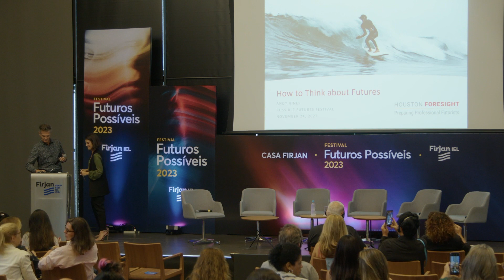FFP23 | Como pensar sobre futuros, com Andy Hines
Andy Hines, coordenador do Programa de Foresight da Universidade de Houston, nos provoca a questionar nossas suposições sobre o futuro, de maneira a adotar uma mentalidade mais flexível e adaptável para enfrentar os desafios do amanhã.

A palestra integrou a programação do Festival Futuros Possíveis 2023, realizado nos dias 24 e 25 de novembro, pela Casa Firjan.